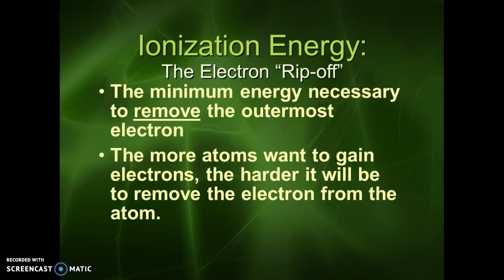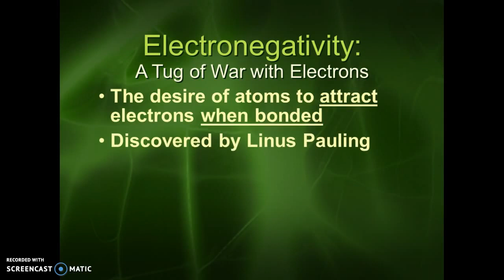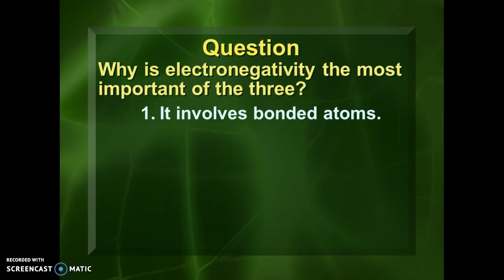Periodic Trends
Honors Chemistry video on periodic trends notes